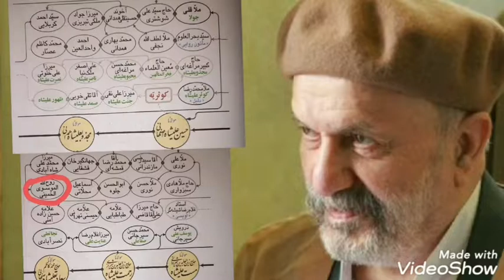گزیده ای از فرمایشات:شیخ‌جلیل‌القدر جناب آقای حاج یوسف مردانی درویش صدقعلی رحمت الله علیه